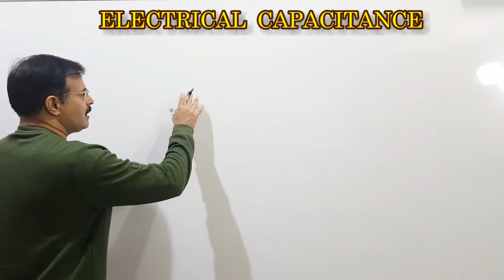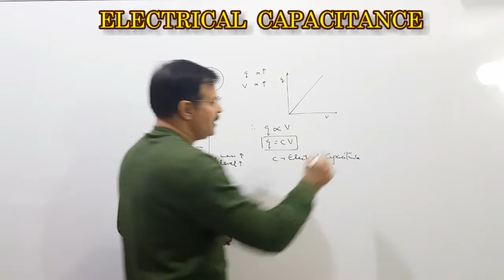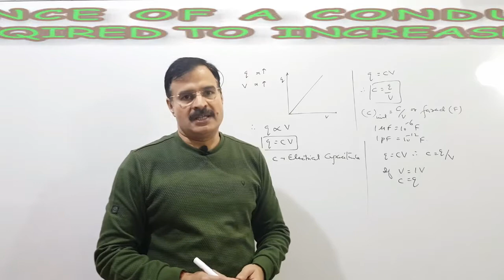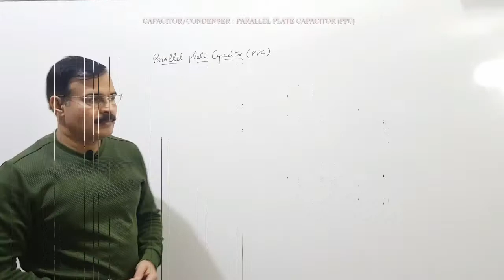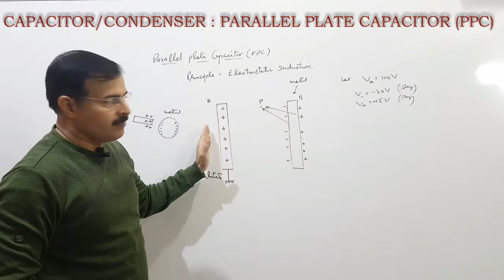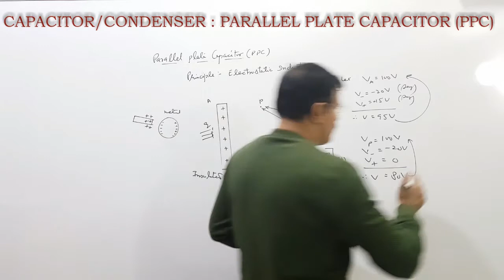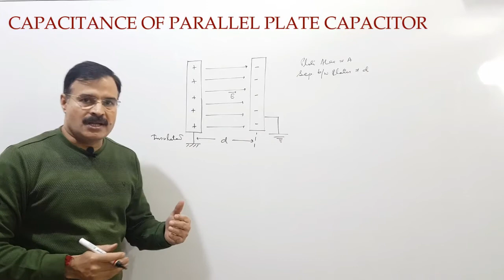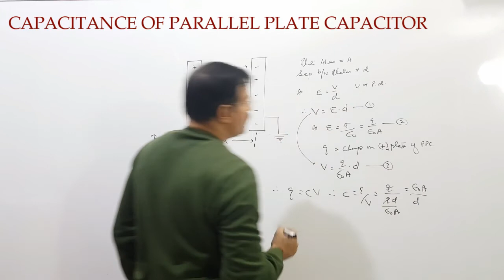ELECTRIC CAPACITANCE : PARALLEL PLATE CAPACITOR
JT Physics represents video lecture on ELECTRIC CAPACITANCE : PARALLEL PLATE CAPACITOR